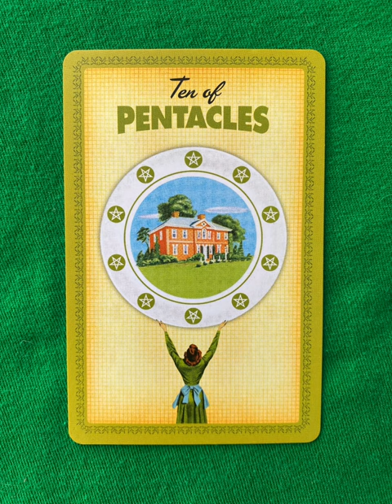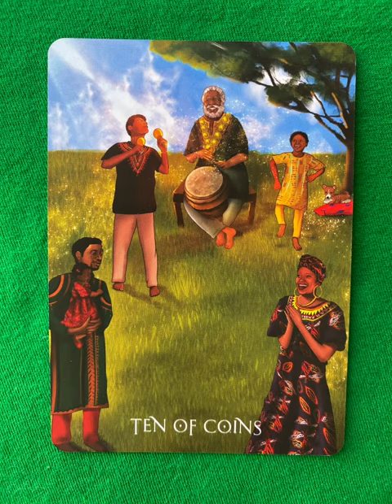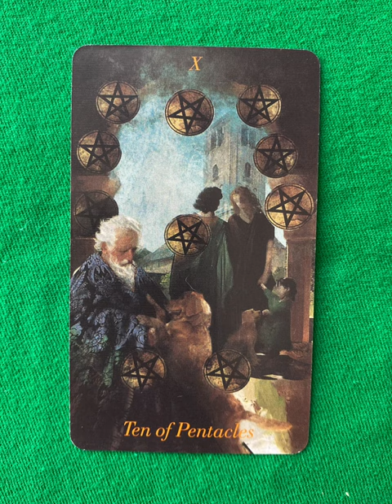10 of Pentacles - a tarot collection flip thru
10 of Pentacles - a tarot collection flip thru
10 of Pentacles - a tarot collection flip through

Ten of Pentacles Coins - a collection of minor arcana tarot cards from a variety of decks!

Tarot Teasers